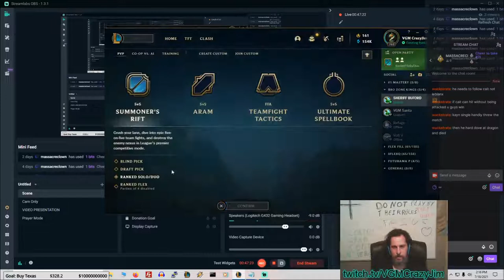#1 World Mastery SHERIFF BUFORD as Dr. Mundo banned unfairly! EULOGY OF HONOR AND RESPECT 1 of many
Tencent bans famous SHERIFF BUFORD who was beloved by many. SHERIFF BUFORD is one of the nicest guys I know! He did absolutely nothing nothing nothing wrong. He is struggling to get the new Dr. Mundo to work so he dies a lot. RIOT made Dr. Mundo such a bad champion that they banned him once before because the champion was weak. They banned him again, and RIOT was in the wrong both times.

In today's social media, once they try and cancel culture you, they send hate bots to slander you. I saw em try that garbage hate here and I am not standing for it! I'm posting a series of how SHERIFF BUFORD is an all around good guy. As much as I'd rather be playing video games now, I'm going to spend dozens if not hundreds of hours of compiling Eulogy highlights to show how AWESOME of a good friend and patriotic American that BUFORD is! I love the guy. He does not deserve the ban let alone the false slander that came with it. Love is the way, and SHERIFF BUFORD KNOWS IT! Those that love are respected, and I respect BUFORD A LOT! You will too, you'll have fun and enjoy these, cuz he's awesome and fun, funny and good mannered!

Even at 46:25 he hesitates to call Caitlyn's build stupid and changes his words. He isn't even bad mannered when people can't hear him. He's nice ALL THE TIME!

There will be many many where this comes from.  A good guy who works in the spirit of honor and love does not deserve this.  Slander bots can't stop the truth.  Truth wins every time.